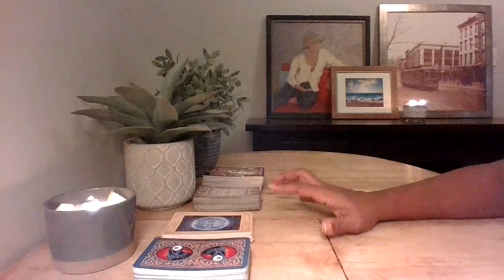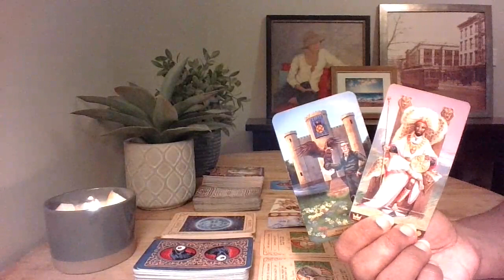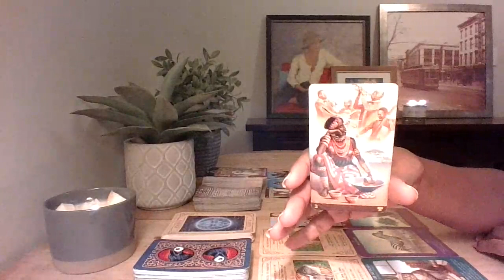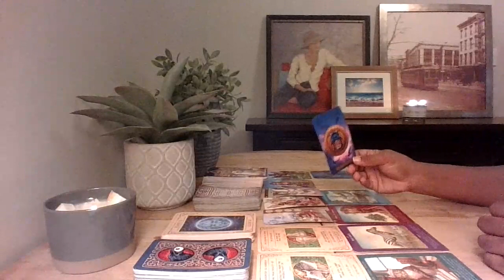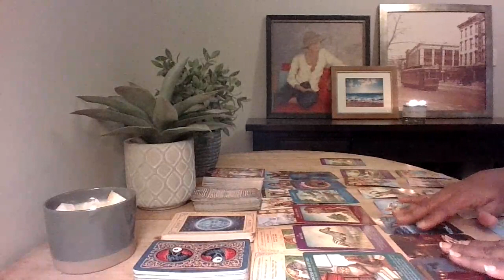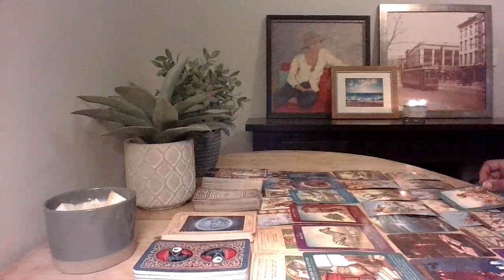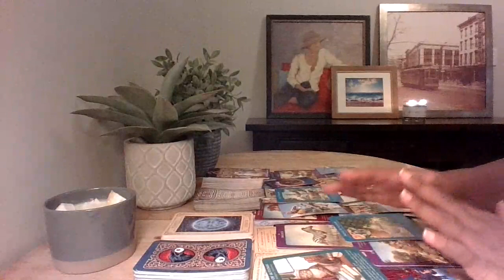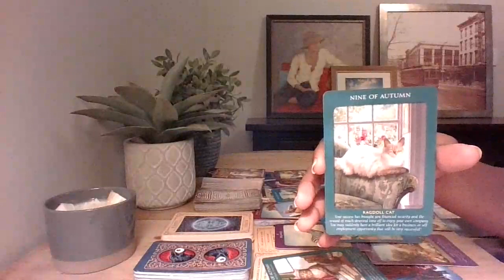Gemini Love, Depressed and missing you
🌈 Readings can range from $33.33 and
$55.55

🪐 I also do PAST LIFE RECAPS
Price: One person $25, Two persons $50